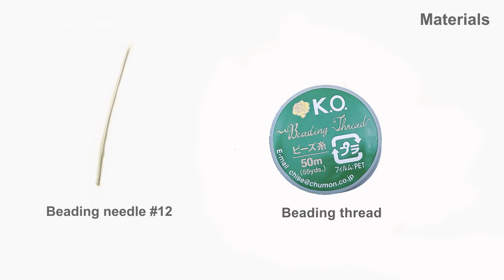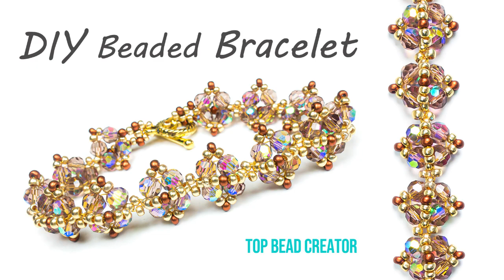Simple pattern bracelet making tutorial, Round Crystal and Seed beads.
Hello everyone!
Today I'm gonna show you how to making a beaded simple pattern bracelet.
I upload few beaded jewelry tutorials turorial videos everyweek.

Materials you will need:
1. Crystal Round 4mm
2. Seed beads 11/0 A
3. Seed beads 11/0 B
4. Toggle, Clasp
5. Beading needle #12
6. Beading thread